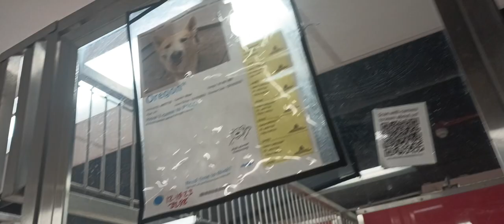Bruce 4y A699447 separated 4 feeding Oregon 4y A827720 kennel 127 PACC shelter 8